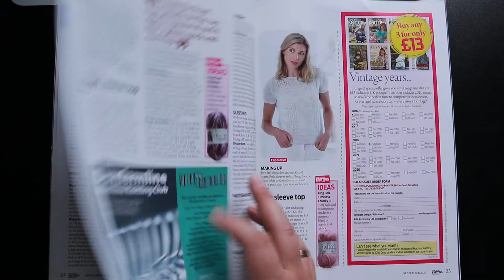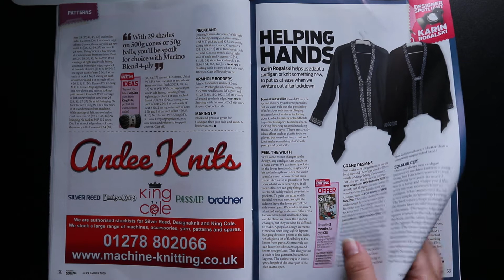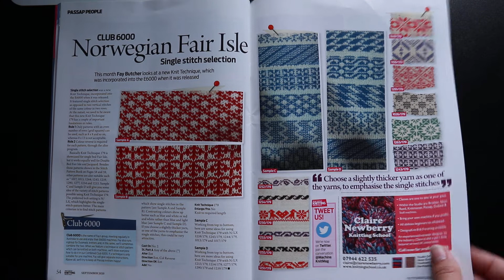Machine Knitting monthly September 2020 LOOK IN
Monthly magazine overview